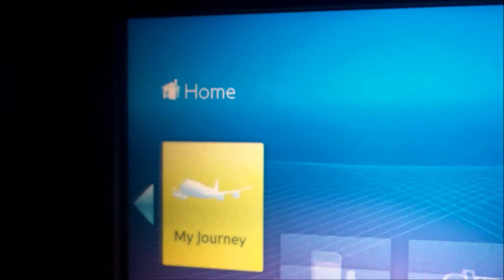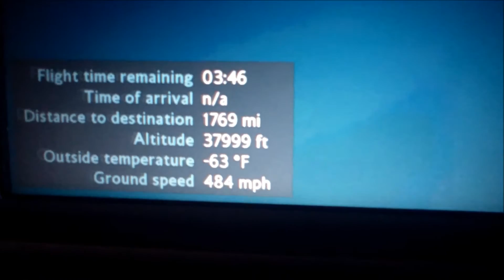Boeing 777 London to Newark World Traveller (economy lol)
BA Boeing 777 200  Heathrow Newark 15 Nov 2014   .